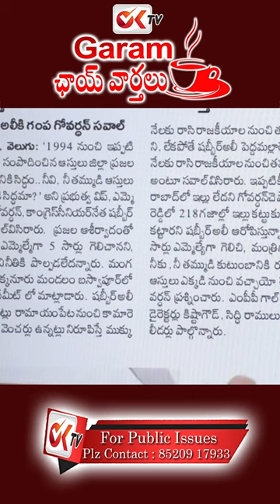నా ఆస్తులు పంచటానికి రెడీ .. | Shabbir Ali Vs Gampa Govardhan | Journalist Naresh | OK TV Shorts